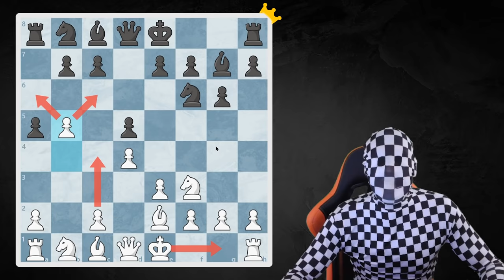SISTEMA COLLE ENIGMÁTICO ✅ | Aperturas de Ajedrez con Blancas con d4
🎁 Accede GRATIS aquí a las Clases de Prueba GRATIS del Sistema Colle Enigmático 👇

Lo que muchos me habíais pedido y aquí está Jaquetones... La nueva serie del canal donde iré publicando aperturas enigmáticas en 10 minutos. Hoy es el turno del Sistema Colle con blancas 👨‍🏫

BIENVENIDOS JAQUETONEEES!!  👇
✅ Aprende Ajedrez desde cero con el MÉTODO ENIGMA.
✅ Consigue mejorar tu nivel mediante lecciones de corta duración.
✅ Afianza los conceptos fundamentales de forma estructurada y entretenida.